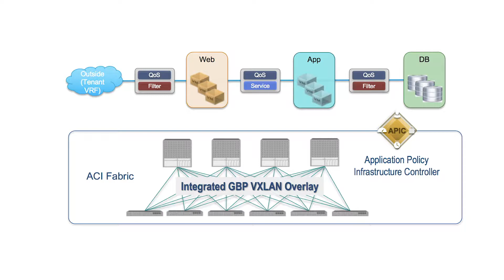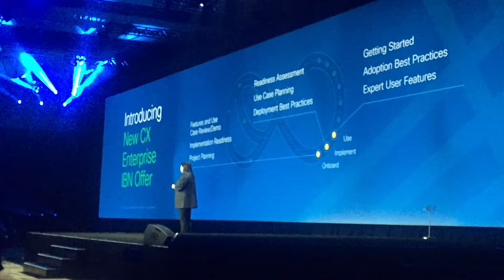Cisco Partner Summit Day 3 Highlights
Cisco beat expectations on its first quarter earnings report and execs say much of that success is due to a winning partner program.  CRNtv learns more.